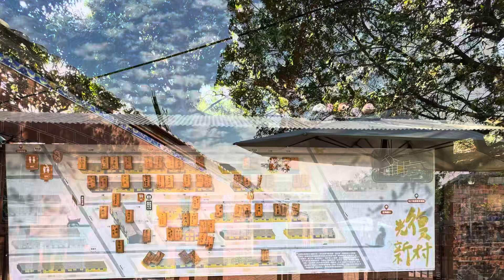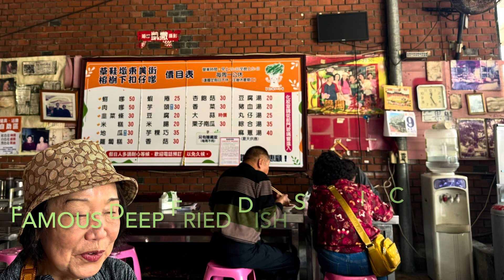Trip to Taiwan Part 2 - GaungFu Military Village 光復新村與草屯